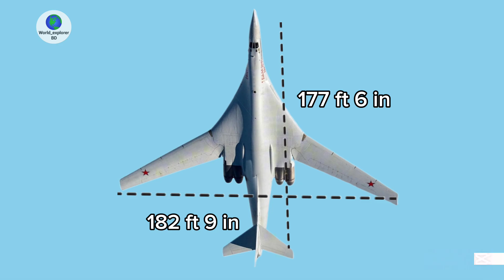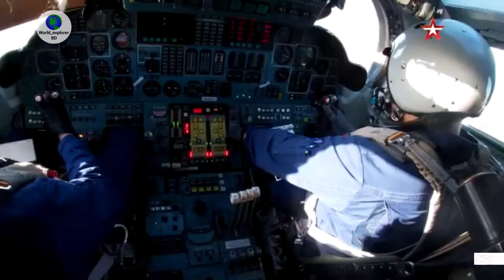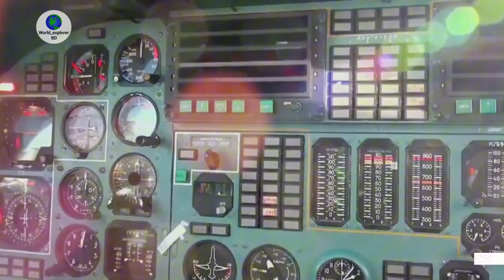Russia's New Tupolev Tu-160M Bomber entered in the Air Force | How Powerful is the New Tu-160.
The Tupolev Tu-160M, also known as the “White Swan” and NATO reporting name Blackjack, is a supersonic, variable-sweep wing heavy strategic bomber developed by the Soviet Union and now operated by the Russian Aerospace Forces.

This aircraft represents the pinnacle of Soviet-era bomber design and continues to be a critical component of Russia’s strategic bomber fleet.

Tu-160: Russia’s B-1 Lancer Bomber
The development of the Tu-160 began in the 1970s as a response to the American B-1 Lancer.

The Soviet Union sought a bomber that could penetrate deep into enemy territory at high speeds and altitudes, carrying both conventional and nuclear payloads.
The design competition for this new bomber started in 1972, with the Tupolev Design Bureau eventually winning the contract.

The Tu-160 made its first flight on December 18, 1981, and entered service in April 1987. It was the last strategic bomber designed for the Soviet Air Forces before the dissolution of the Soviet Union. Production continued until 1992, with a total of 36 aircraft built.

After the Soviet Union’s collapse, the fleet was divided between Russia and Ukraine, with Russia eventually acquiring most of the Ukrainian aircraft.

The Tu-160 Blackjack's speed comparison.
The Tu-160M is the largest and heaviest combat aircraft in the world, as well as the fastest bomber currently in operation.
It features a variable-sweep wing design, allowing it to optimize aerodynamic performance across a range of speeds and altitudes.
The aircraft is crewed by four members: a pilot, co-pilot, navigator, and electronic warfare officer.
It measures 177 feet 6 inches in length, with a wingspan of 182 feet 9 inches when fully extended and 116 feet 10 inches when swept back.
The bomber stands 42 feet 12 inches tall and has a maximum takeoff weight of 275,000 kilograms.

It is powered by four Kuznetsov NK-32 afterburning turbofan engines, enabling it to reach a maximum speed of Mach 2.05 or 2 thousand 220 kilometres per hour.
The Tu-160M boasts an impressive range of 12,300 kilometres and a service ceiling of up to 52,000 feet.
Its armament capacity is up to 45,000 kilograms of ordnance, including nuclear and conventional bombs, and cruise missiles.

The Tu-160 Modernization and Upgrades
The Tu-160 was upgraded to a new version, the Tu-160M. The Tu-160M modernization program began in the early 2000s, focusing on upgrading avionics, navigation systems, and electronic warfare capabilities.

The first modernized Tu-160M was delivered in December 2014. The modernization includes new engines, specifically the upgraded NK-32-02 engines, which provide better fuel efficiency and performance.